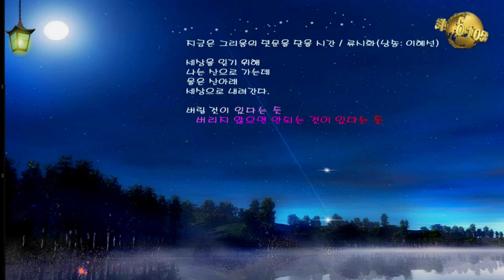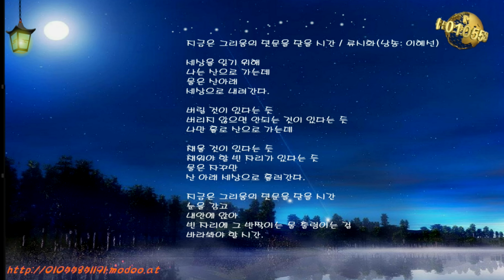지금은 그리움의 덧문을 닫을 시간 / 류시화(낭송: 이혜선)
현진컴퓨터병원을 방문해주셔서 고맙습니다.
세상을 잊기 위해
나는 산으로 가는데
물은 산아래
세상으로 내려간다.

버릴 것이 있다는 듯
버리지 않으면 안되는 것이 있다는 듯
나만 홀로 산으로 가는데

채울 것이 있다는 듯
채워야 할 빈 자리가 있다는 듯
물은 자꾸만
산 아래 세상으로 흘러간다.

지금은 그리움의 덧문을 닫을 시간
눈을 감고
내안에 앉아
빈 자리에 그 반짝이는 물 출렁이는 걸
바라봐야 할 시간.

사진과 음악을 결합해 맞춤형 뮤직비디오를 만들어주는 '동영상앨범' 입니다.
돌이나 결혼 직장 이벤트 중심의 1인 뮤직비디오에서 최근에는 졸업시즌 등 친구간 추억이나 개인 다큐멘터리에 이르기까지 용도를 확대하고 있습니다.

동영상앨범 제작은 30~100장 내외의 사진을 자신이 원하는 배경음악을 넣어 FHD포멧으로 동영상 비디오로 제작되어집니다.

컴퓨터수리, 노트북수리~ 20여년을 한결같이~ 목표는 오직 귀하의 감동입니다.

현진컴퓨터 모바일 홈